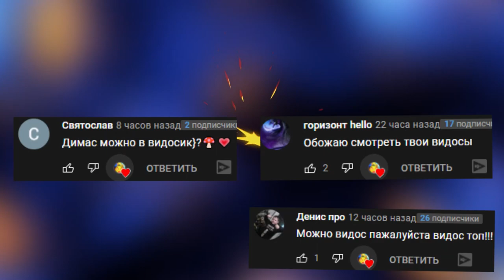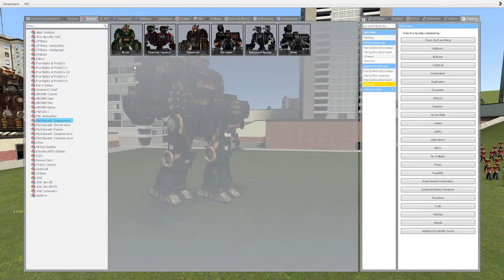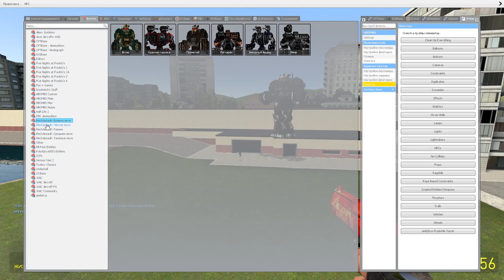РОБОТ С ОРУЖИЕМ ОБЗОР МОДА В ГАРРИС МОД ► Garry's Mod